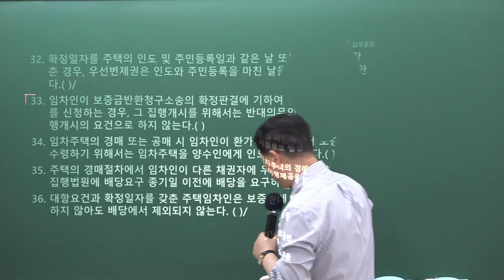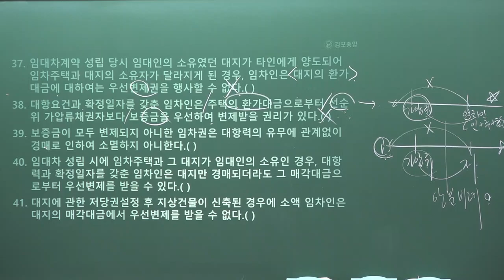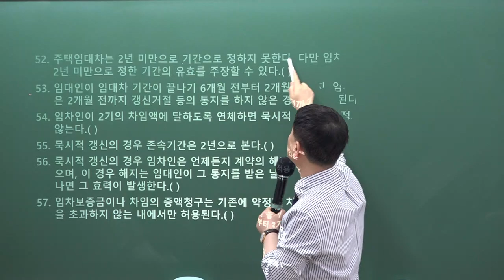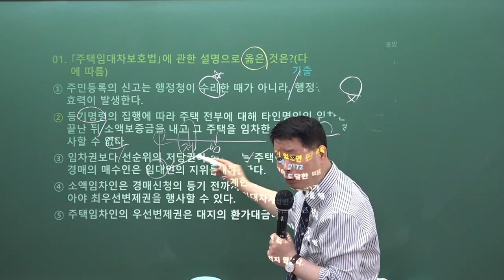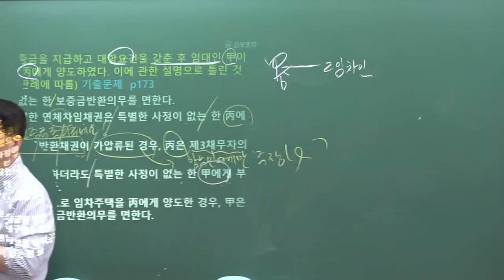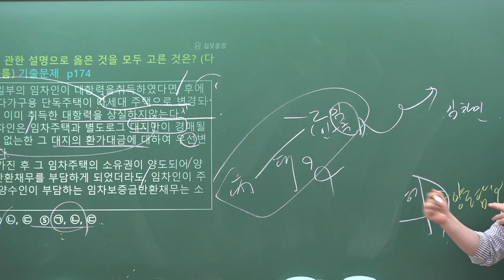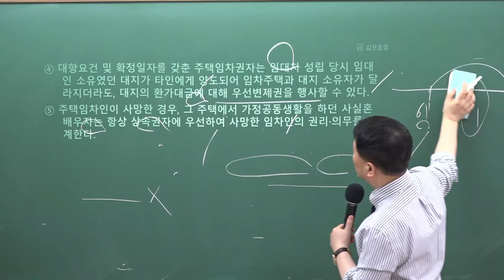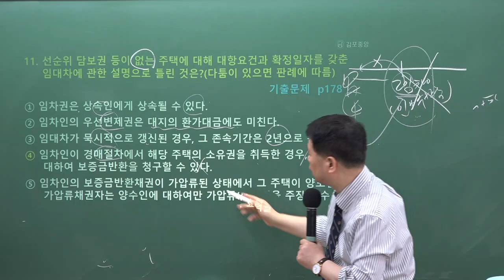[공인중개사학원 김포중앙] 민법 메가랜드 정동섭교수님 기출&이론과정 "주택임대차 보호법" 김포공인중개사학원 민법 정동섭 민법 및 민사특별법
민법 마스터! 정동섭교수님의 기출&이론과정 1주차 "주택임대차 보호법" 강의 영상입니다

[정동섭교수님의 민법 마스터북] & [정동섭교수님의 민법 기출문제집] 으로 진행됩니다.

🌸 [민법 마스터북 & 민법 기출문제집] 구입은 🌸